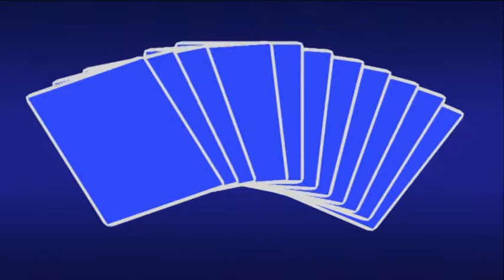KBO Oosterhout stad 60 jaar (rikken)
Elke donderdagmiddag in de Pannehoef aanvang 13.30 uur